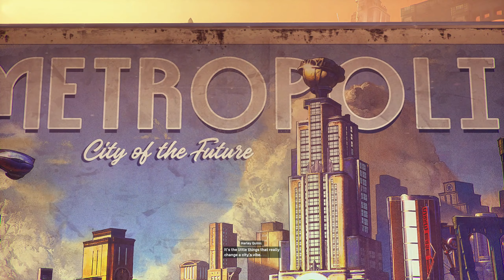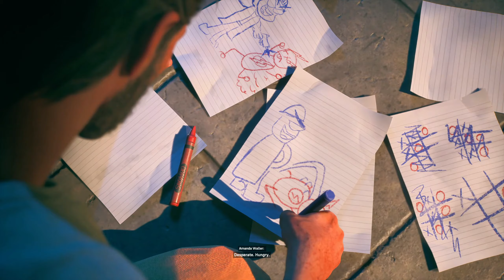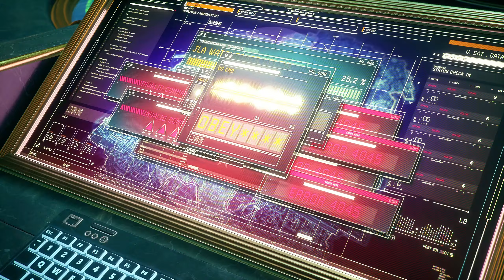Suicide Squad: Kill The Justice League Walkthrough Part 1 Rescue the Flash Gameplay (Full Game) 4k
Suicide Squad: Kill The Justice League Walkthrough Part 1 Rescue the Flash Gameplay (Full Game) 4k  includes a Full Gameplay, Review, Prologue Intro, Character Creation and Campaign Story Mission 1 of Suicide Squad: Kill The Justice League 2024 Single Player Story Campaign for PlayStation 5, PS5, Xbox Series X, Xbox Series S and PC. Suicide Squad: Kill The Justice League Story Campaign Walkthrough will include the Full Game on PS5. Suicide Squad: Kill The Justice League Walkthrough Part 1 will include a Review, PS5 Gameplay, item locations, weapons, gear, Main Missions, Side Missions, Cinematics, Cut Scenes, OST, Story Missions and all Single Player Campaign Missions and the Ending.